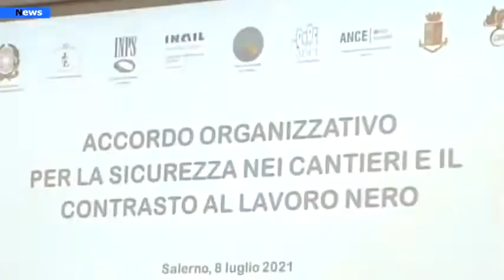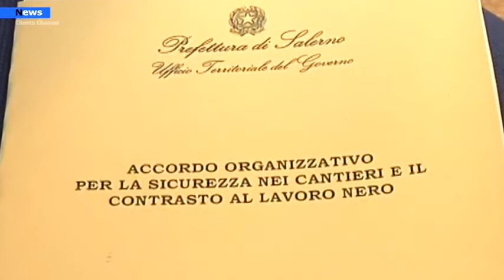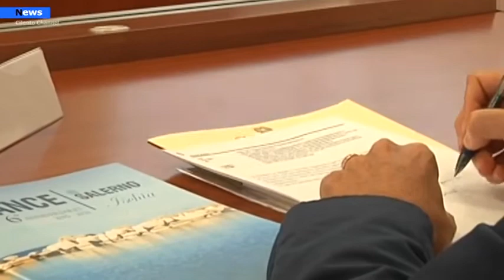CilentoChannel - Sicurezza nei cantieri, piattaforma digitale per il monitoraggio - (09-07-2021)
Sicurezza nei cantieri e contrasto al lavoro nero al centro di un “Accordo organizzativo” sottoscritto stamane dal Prefetto Francesco Russo, presso il Palazzo del Governo, con i rappresentanti di Ispettorato Territoriale del Lavoro, Azienda Sanitaria Locale, Direzioni Provinciali di INPS e INAIL, Associazione Costruttori Edili di Salerno (ANCE), ANCI Campania, Cassa Edile Salernitana, Ordini professionali di Ingegneri, Architetti e Geometri, Organizzazioni sindacali di categoria Feneal Uil, Filca Cisl, Fillea-Cgil e, per adesione, Questura, Comando provinciale dei Carabinieri e Comando provinciale della Guardia di Finanza di Salerno.

Fonte: CilentoChannel